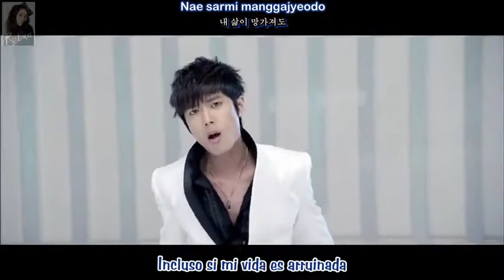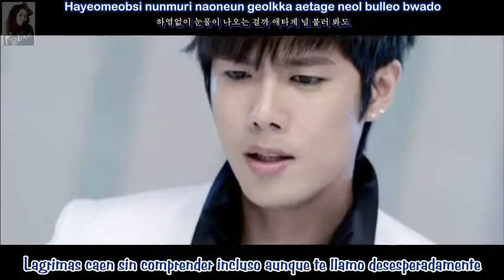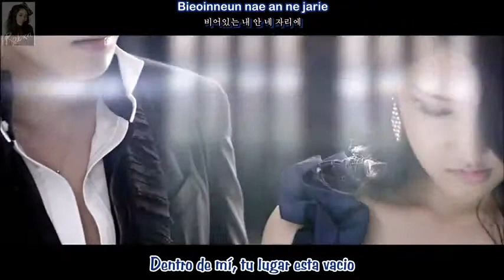Kim Kyu Jong Yesterday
Sub Espaol